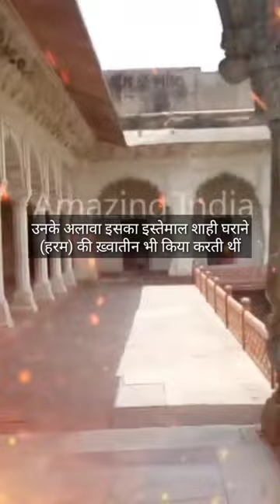Diwan-i-Khas. viral history trending ytshorts shorts short historyknowledge